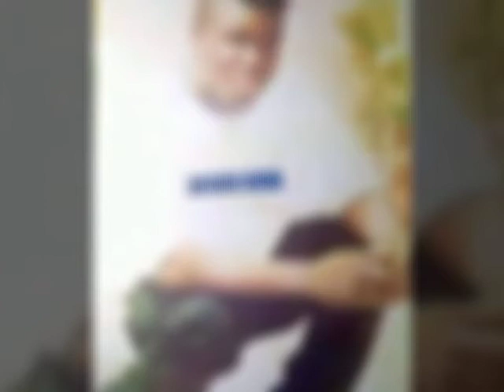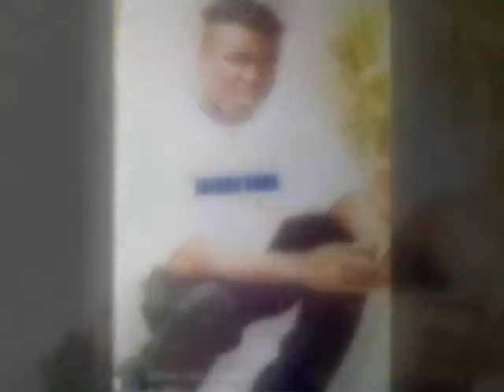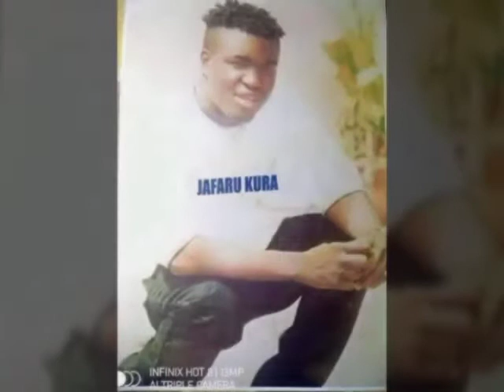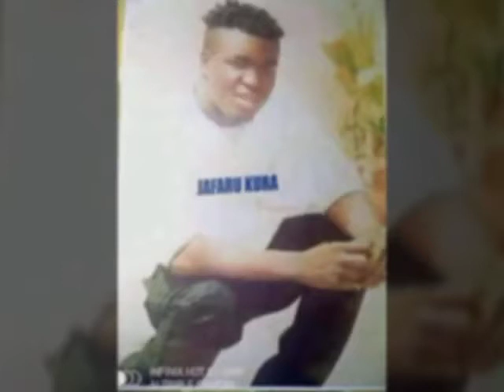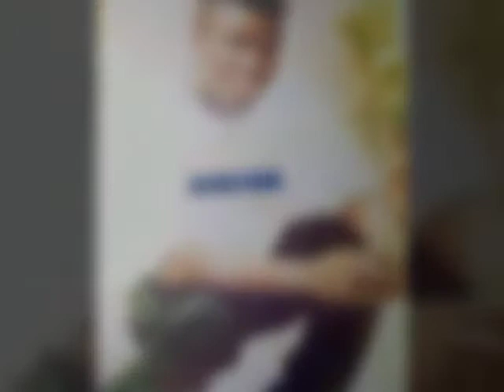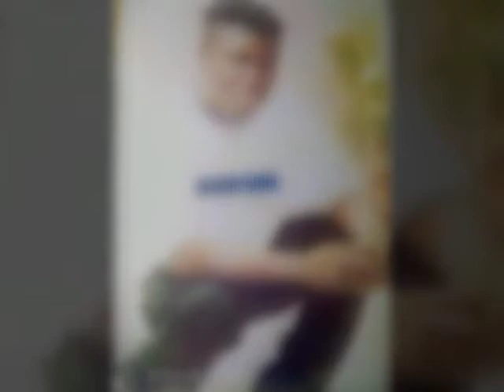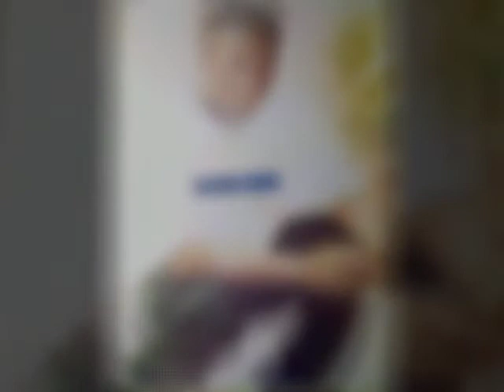mai turare wakar jafaru kura uban mu, azu